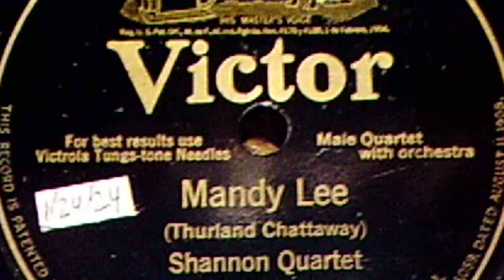Shannon Quartet: "Mandy Lee" (1924)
Source: shellac acoustic VICTOR 78, #19508-A, recorded Jan 24, 1924